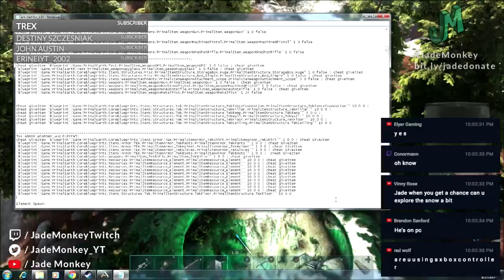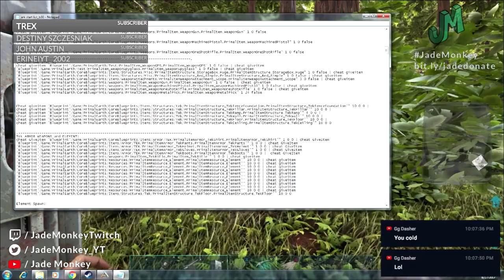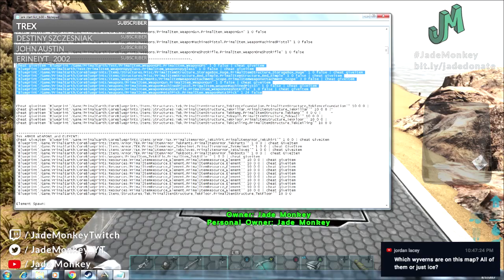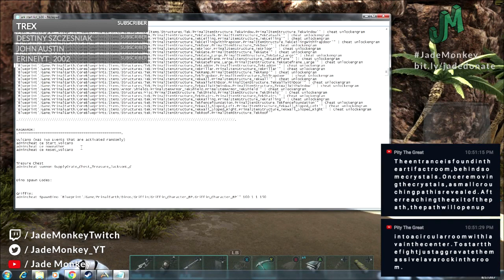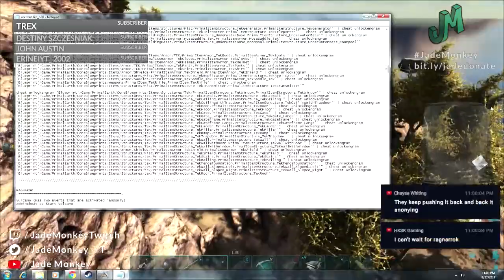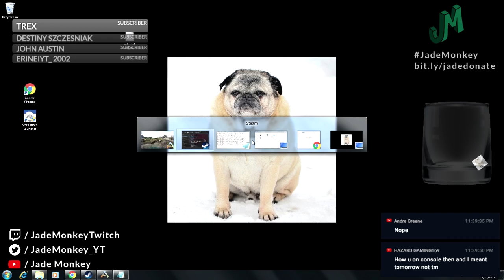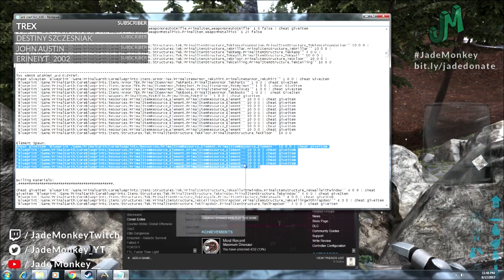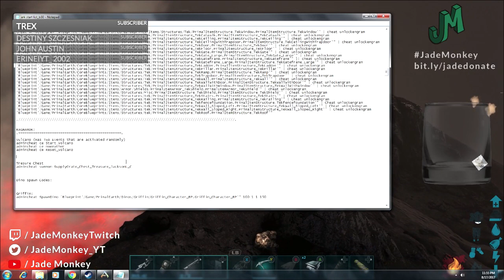Ark 💥 RAGNAROK Map Tour - XBOX/PS4/PC Live Stream #1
Stack loot and strap in with the BoiFriendSquad as they set out on another Ark Survival Evolved adventure. This time join them on a Let's play on the brand new expansion Ragnarok Map on a Wildcard PvP Official Server. Gearing up for the World Bosses and the new Tek Tier.